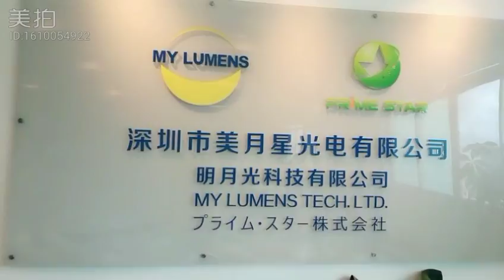MY LUMENS TECH LTD is a Japanese-Chinese JV company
MY LUMENS TECH LTD is a Japanese-Chinese JV company,a leading&innovative indoor LED lighting solutions provide for healthy and high efficiency led lighting with Japanese leading technology.The factory is  in shenzhen, China, designed in JapanWe are in the top 15 of the LED lighting industry in Japan.
If you are interested ,Pls contract with us.